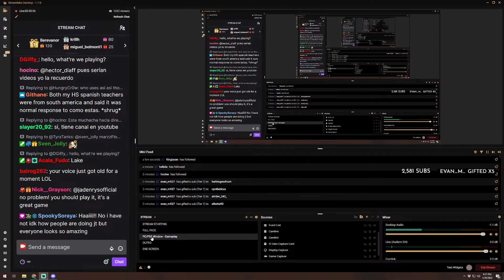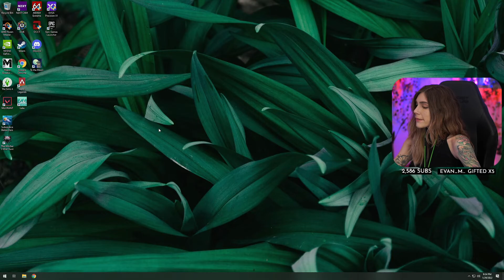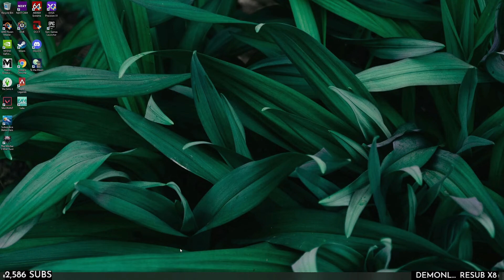Mzy - Gamesss (Jan 29, 2022)